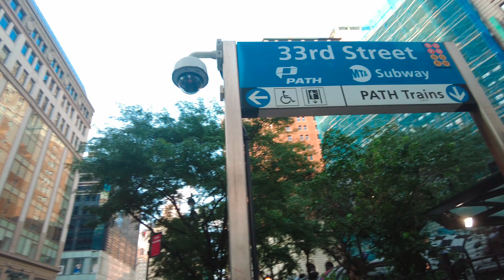4K New York City Walk. Madison Square Park to Herald Square.